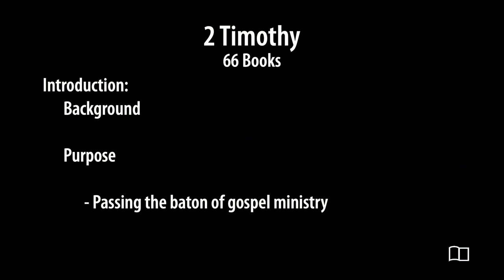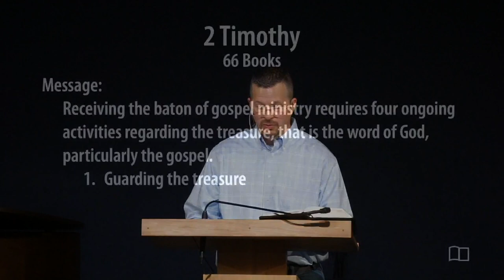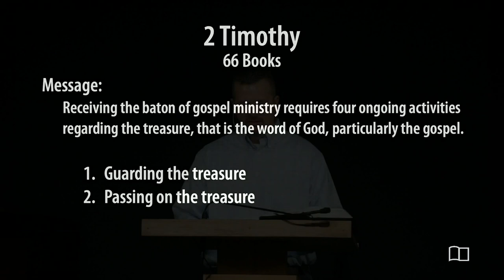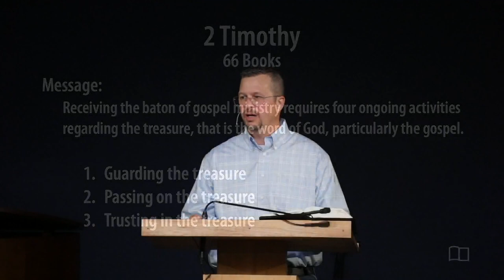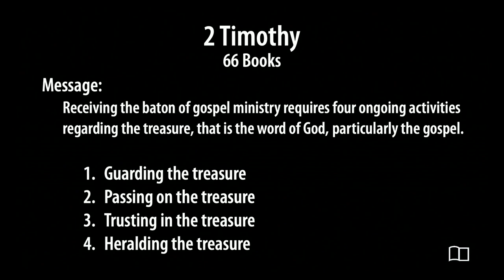2 Timothy - Eric Martin - Grace Bible Church - 3/10/24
Title: 2 Timothy
Series: All 66 Books of the Bible
Preacher: Eric Martin